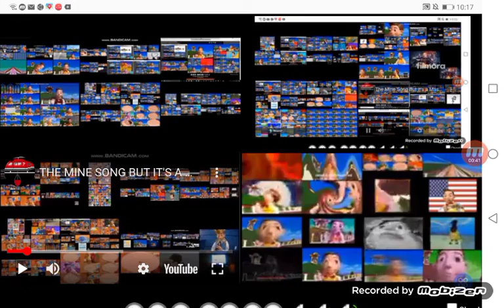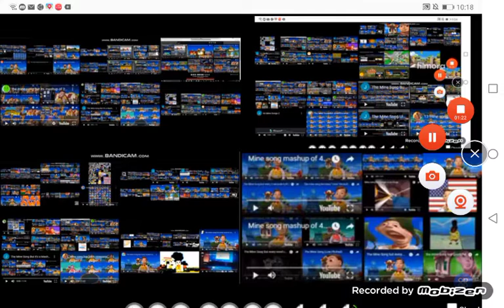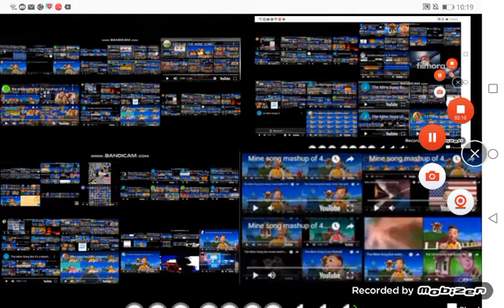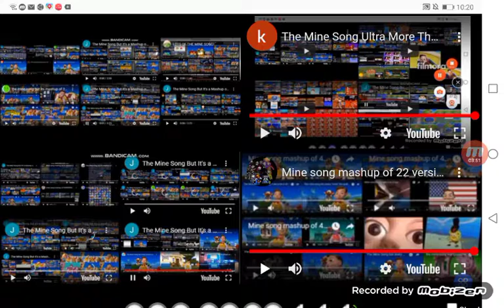THE END OF MINE SONG BUT IT'S MORE LOUD VIDEOS